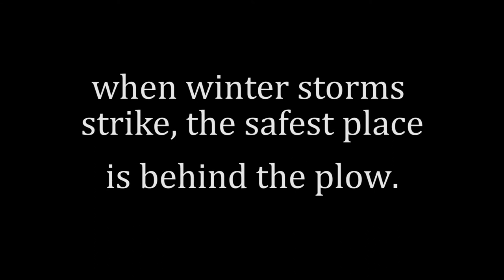"The Safest Place" - Don't Crowd the Plow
When winter storms strike, the safest place is behind the plow. Slow Down. Be Patient. Don't Crowd the Plow.

You can track VTrans Plow Trucks in real-time with our Plow Finder Map